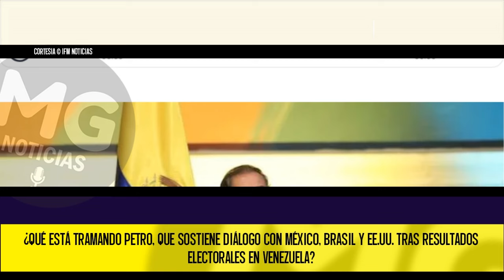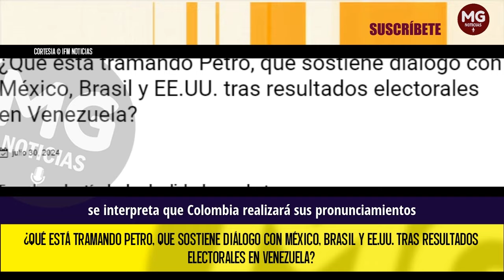ALERTA ⚠️ ¿QUÉ ESTÁ TRAMANDO PETRO, QUE SOSTIENE DIÁLOGO CON MÉXICO, BRASIL Y EE.UU?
Tras el silencio sepulcral que ha tenido el presidente Gustavo Petro, ante la crisis que vive en este momento Venezuela, por los resultados electorales del pasado domingo, en los que presuntamente Nicolás Maduro fue el ganador de la contienda y lo mantendrá en el poder por seis años más, se conoció que el mandatario de los colombianos sostiene un diálogo con México, Brasil y EE. UU.
IFM NOTICIAS